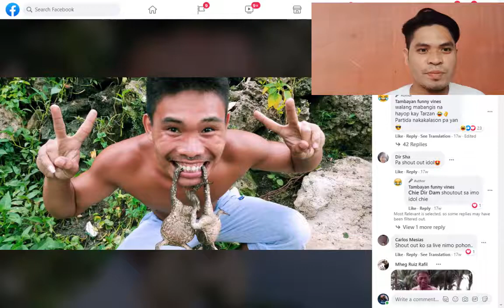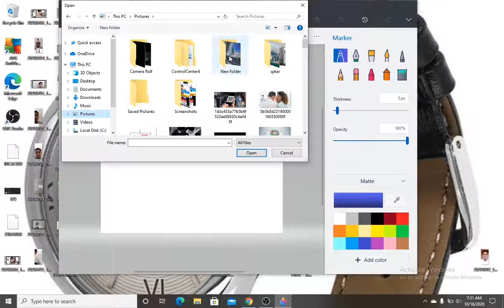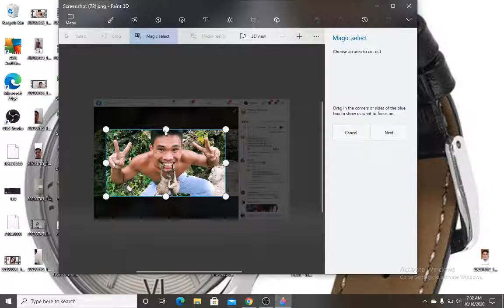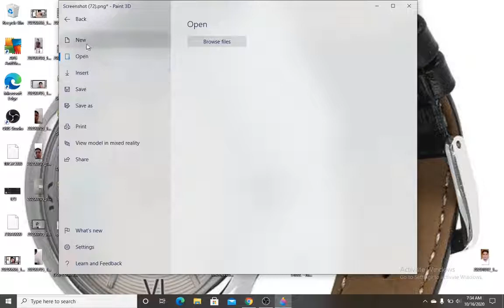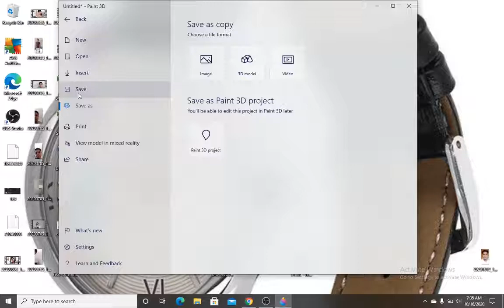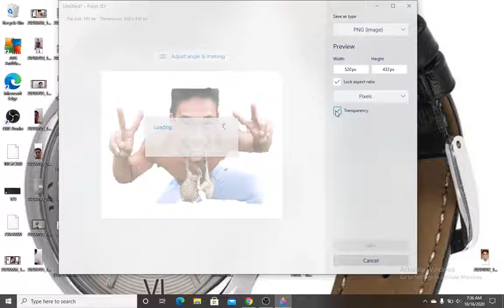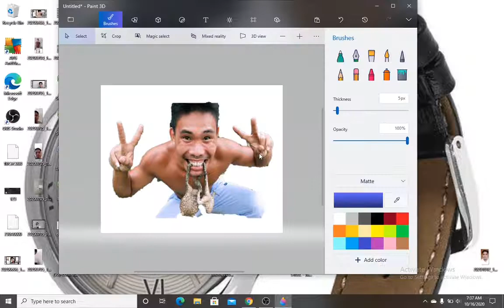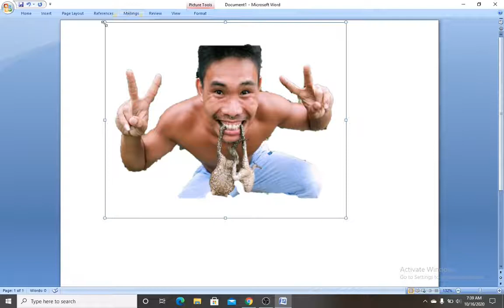How To Remove Picture background using WINDOW 10 App Called Paint 3D.. (IS REAL)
THIS VIDEO IS A SIMPLE TUTORIAL IN HOW TO REMOVE   PICTURE BACKGROUND USING PAINT 3D APP IN WINDOW 10